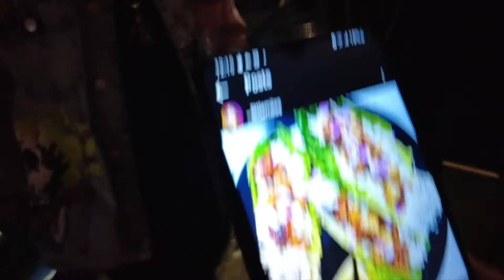Kicking it with Kryple, Plus Evil Ebenezer puts on an AMAZING Performance (MUST WATCH!!!) m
Deezy Tha Don chills with Kryple & Evil Ebenezer